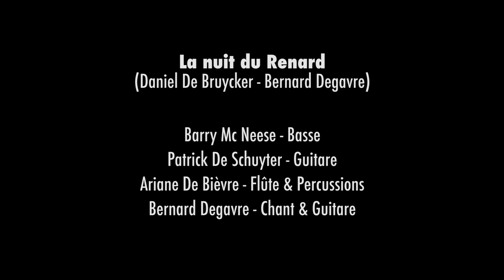Bernard Degavre - "Le nuit du renard" - Live du spectacle "Voyage en chanson française"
Extrait du spectacle "Voyage en chanson française" -  La nuit du renard (Daniel De Bruycker / Bernard Degavre) - Sabam - Ariane De Bièvre (flûte et percussions), Barry Mc Neese (basse), Patrick De Schuyter (guitares) et Bernard Degavre (guitare et chant). Tournées Art & Vie : référence 1508-12.